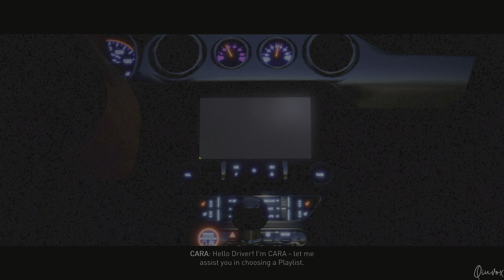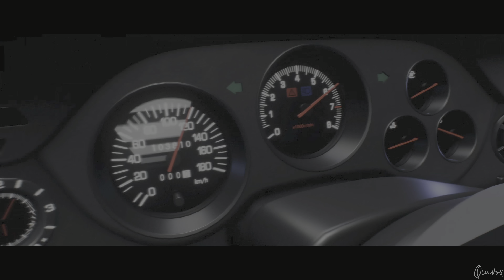Japan Playlist Gameplay The Crew Motorfest - Ultra Realistic Graphics 4K60fps HDR Ray Tracing PS5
I got invited to The Crew Motorfest Closed Beta and Ubisoft did let me to capture and share the footage from my gameplays, thank you Ubisoft. For this reason, I will be sharing some extraordinary content and will definitely play the game on it's official release. In this video, I show you the Japan Playlist gameplay of the upcoming racing game the Crew Motorfest and I hope you enjoy the video.